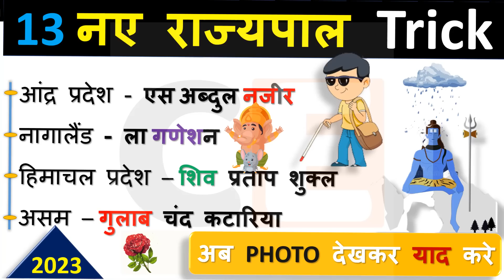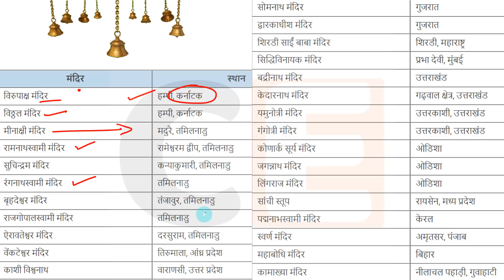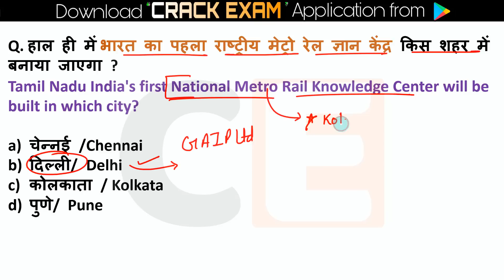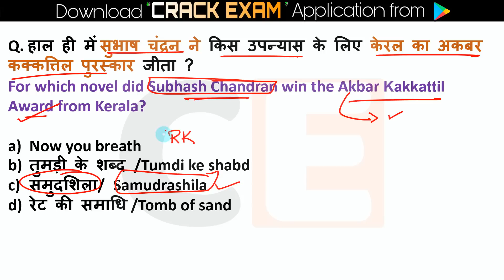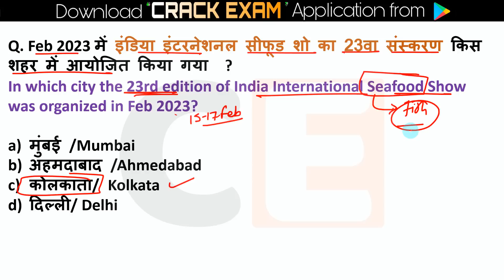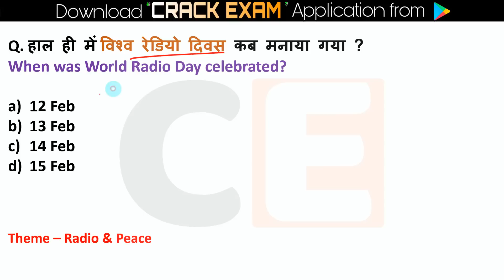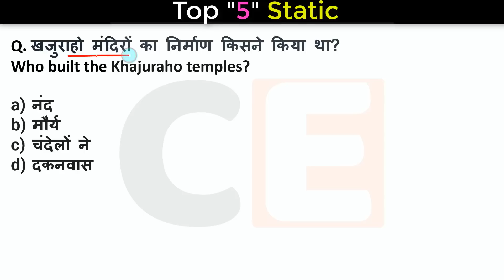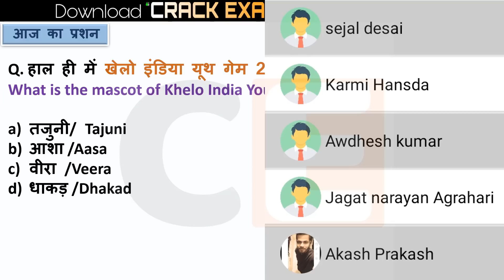15 February 2023 Current Affairs Today | February Current Affairs 2023 EXAMS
Current Affairs 15 February 2023  Current Affairs Daily ,Today Current Affairs SSC, Bank , Group D, NTPC , State , Railway Exams, Current Affairs 2023, February Current Affairs 2023 EXAMS